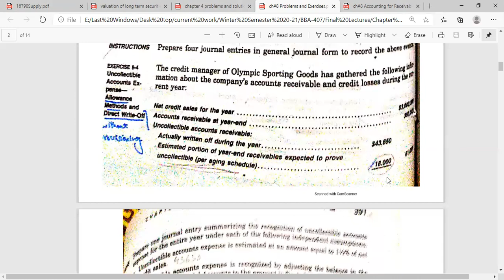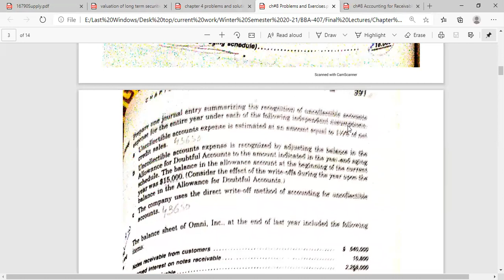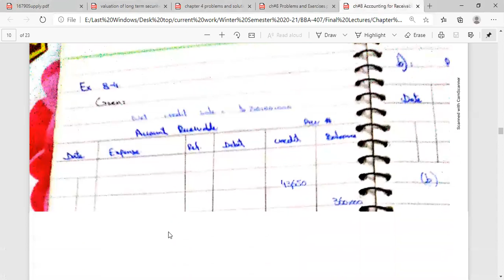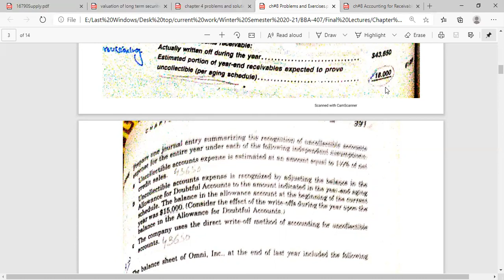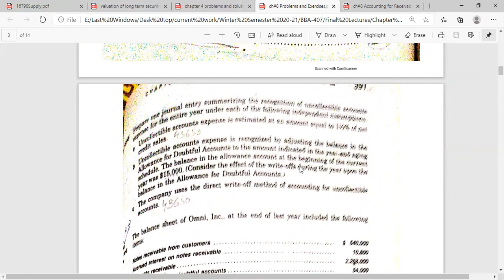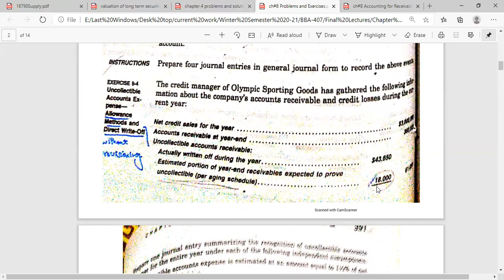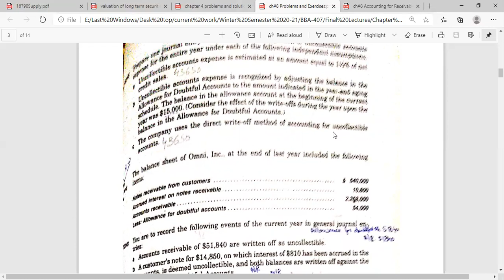Practice Questions Accounts Receivable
Exercise 8-4
Home work 8-1, 8-2, 8-3, 8-5